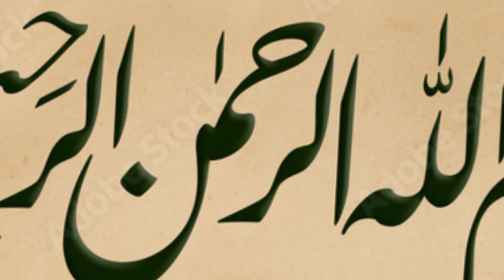Punjab ki rawaiti daal masoor || masoor ki daal easy method ||ready in 15 minutes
"Learn how to make a delicious and nutritious meal with sabut masoor (whole brown lentils) and perfectly boiled rice! In this video, we'll guide you step-by-step through the process of cooking these wholesome ingredients to perfection. Whether you're a beginner in the kitchen or looking for a simple and healthy meal idea, this recipe is perfect for you. Enjoy a tasty and satisfying dish that's great for lunch, dinner, or meal prep.

- How to cook sabut masoor
- Sabut masoor recipe
- Whole brown lentils recipe
- Easy lentil recipes
- How to boil rice perfectly
- Perfect boiled rice
- Healthy meal ideas
- Vegetarian meal prep
- Simple lentil and rice recipe
- Indian lentil and rice dish

- Sabut masoor
- Whole brown lentils
- Boiled rice
- Easy recipes
- Healthy recipes
- Vegetarian recipes
- Indian cuisine
- Meal prep
- Cooking tutorial
- Step-by-step recipe